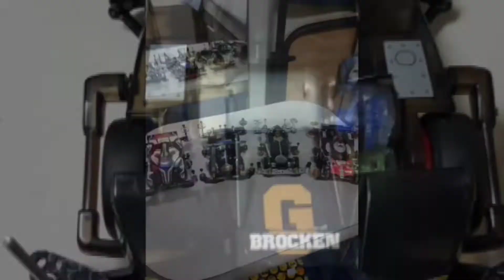HOW TO START FOODCART BUSINESS WITH A VERY SMALL BUDGET | PHILIPPINES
HOW TO START FOODCART BUSINESS WITH A VERY SMALL BIDGET